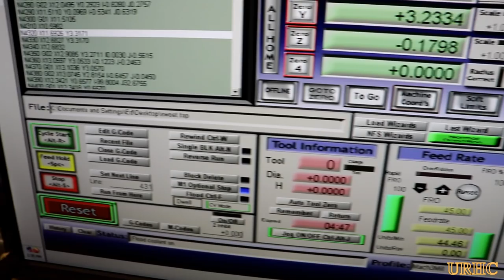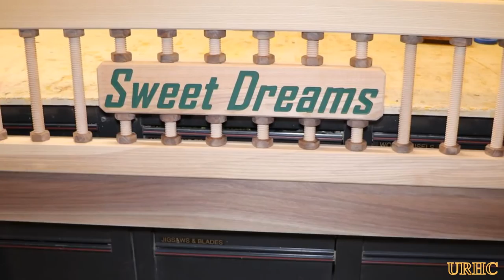Building An Industrial Look Headboard Part 2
This video is about preparing the wood and assembling the headboard using the nuts and threaded dowels from the first video.